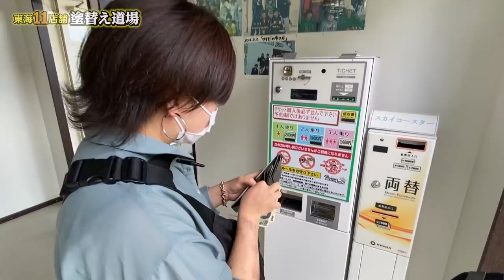GWに会社の女子達がプチ旅行！海鮮BBQにアスレチック！バンジージャンプで気絶寸前？リラックス休暇を満喫！